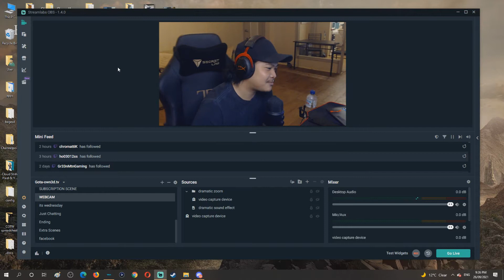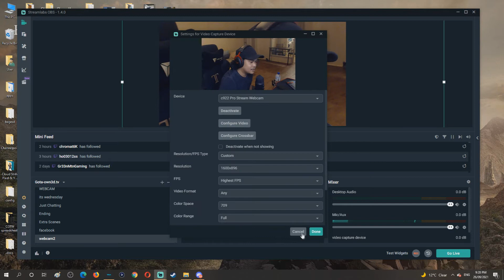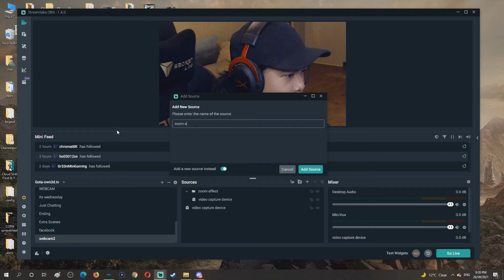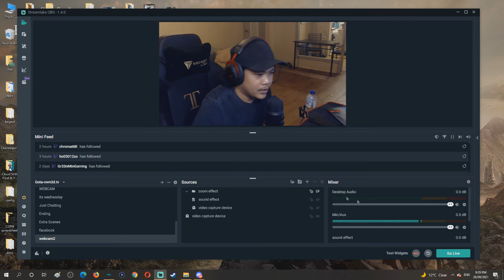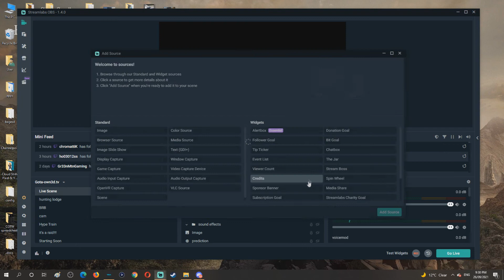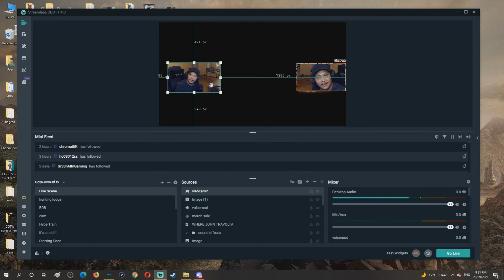How To Do a Zoom Effect in Streamlabs OBS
Weeping Cherry Tree - _91nova

i hope this video helped you out i was a little bit nervous making the video as you can see, this would be the first video i make with my face on it. if it this please leave a like and click the sub buttom i would really appreciate it! also im a variety streamer on twitch link is below hope to you see you there!